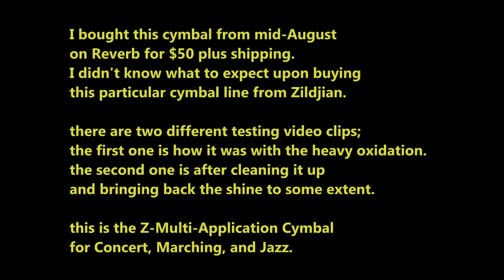testing out the Zildjian Multi-Application Cymbal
bought this used from Reverb and added this to my current set up. it sounds like a crash-ride but it's not so bad. plus, it was a pain trying to clean this old cymbal due to it's heavy oxidation to bring out the shine.